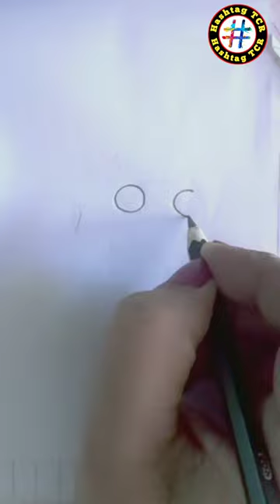How to draw Salamander from Frozen 2